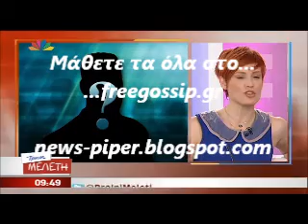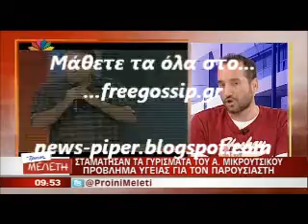Σταματησαν τα γυρισματα της εκπομπης του